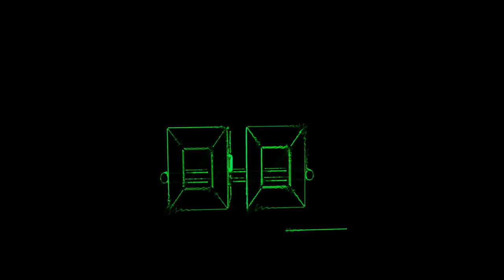C. Allen | Factory Floor (Oscilloscope Music) 60fps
My video is the same, but rendered as 1080p with 60 FPS. The original video description also features the original wav file used to make the animation.